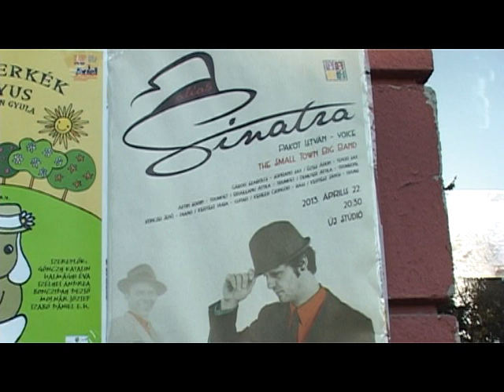Frank Sinatra emlékest - Serată muzicală Frank Sinatra